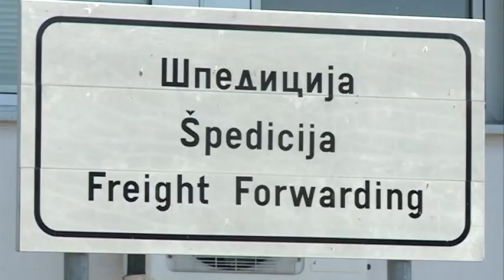Špediteri i prevozinici odustali od blokade GP Rača - 13.08.2019.